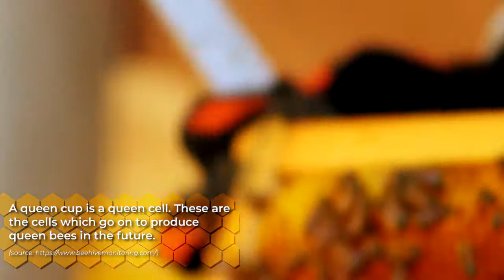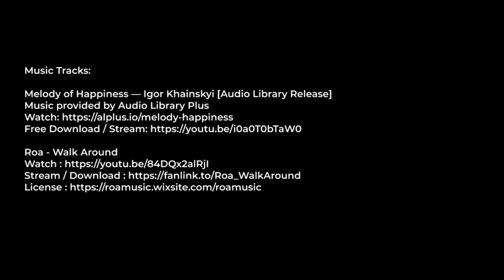Post Harvest Beehive Inspection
checking the harvested honey frames

@chunami goodies